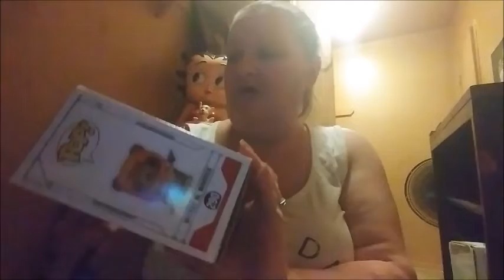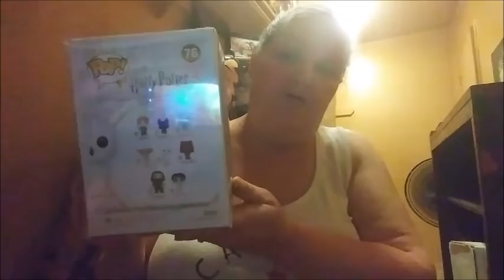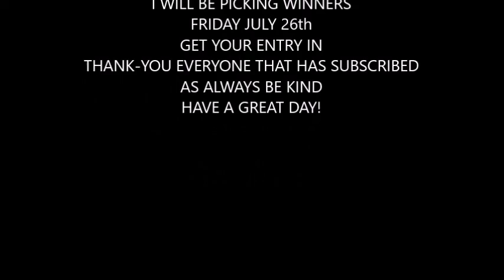#24-- 100 SUBSCRIBER GIVEAWAY UPDATE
WINNERS WILL BE CHOSEN BY ELIMINATION WHEEL
PLEASE ENTER ON MY #22 VIDEO COMMENT ON THAT VIDEO